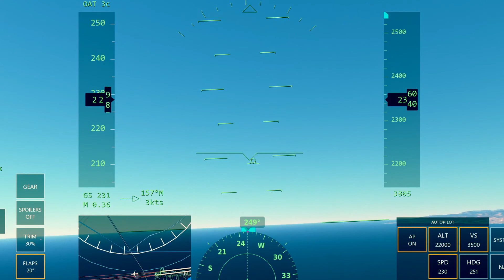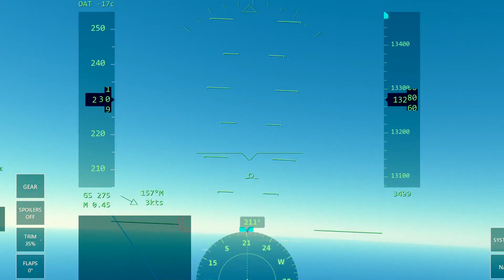787-900 [] KLAX - RJTT [] Los Angeles - Tokyo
This is a flight from KLAX to RJTT in the 787.

Picture by if.Singapore on Instagram